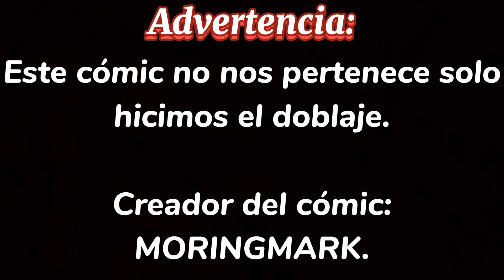📚 Hunter y Sus Estudios 📚 (Cómic Fandub) The Owl House.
Voces:
Hunter: @owenyestudios3240
Camila: @milysya1176
Darius: @hachiro861
Edalyn: @MarcelinDubs
Raine: @zycs87

Un pequeño cómic fandub de los estudios de Hunter, se que hay que ser aplicado pero estar despierto toda la noche es demasiado, espero que esté cómic sea de su agrado y muchas gracias a todos mis amigos por la ayuda para este cómic en serio ame su interpretación son los mejores LQM a todos 😄🤩

Creador del cómic: MORINGMARK.